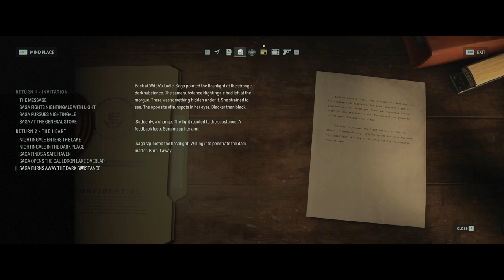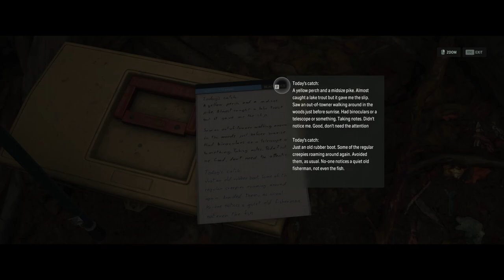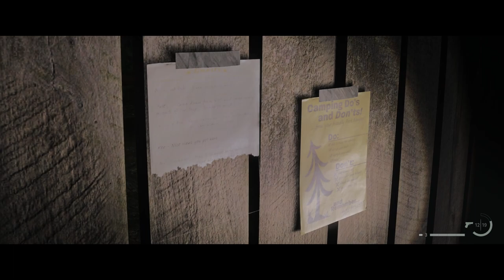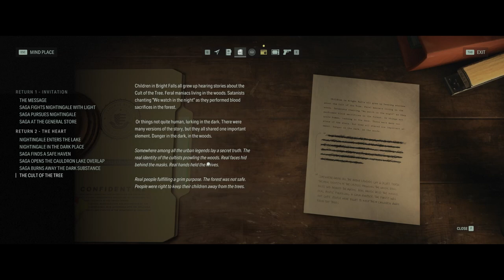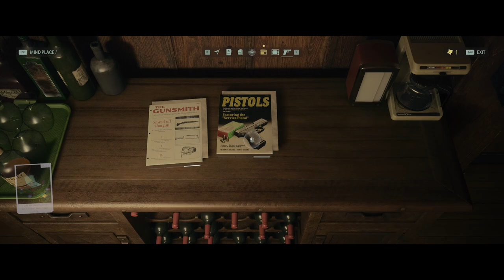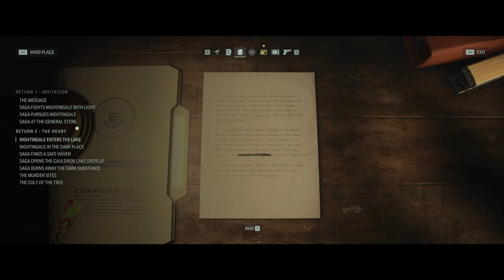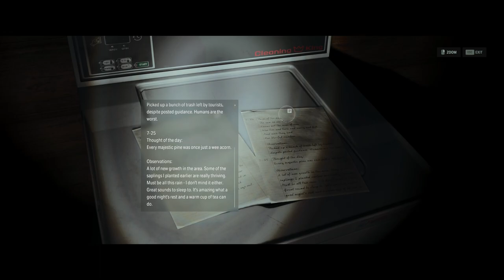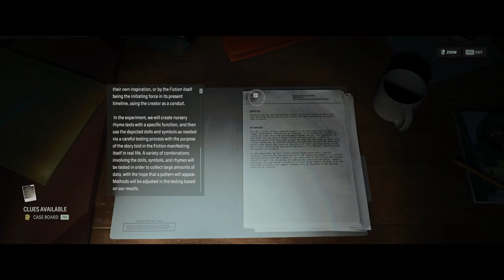Exploring The Overlap! | Alan Wake 2 (Part 4)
A laid back, exploration episode. ENJOY!